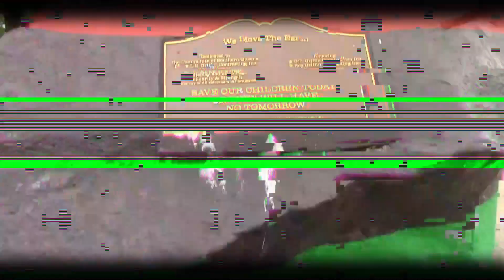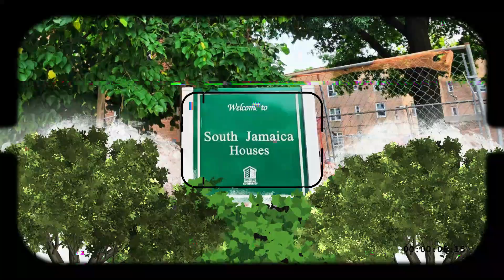Lloyd Banks The LOST FUNK FLEX FREESTYLE | G-Unit Month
LLoyd Banks is at it again, Yikes.